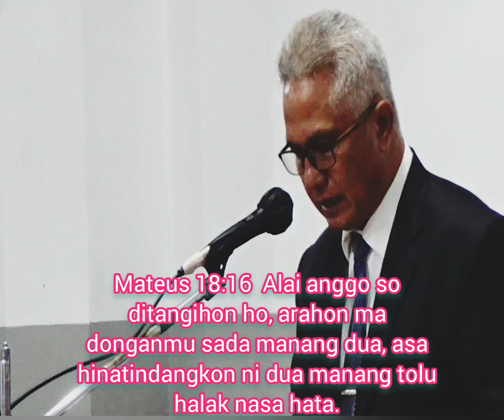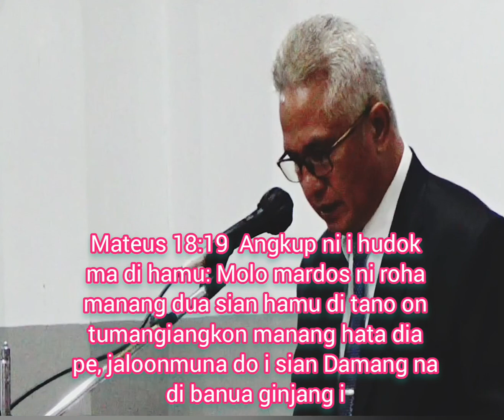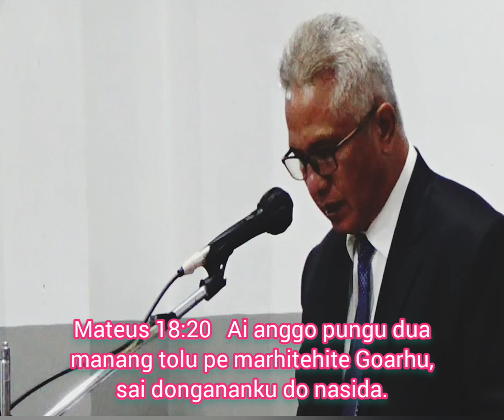6 September 2023